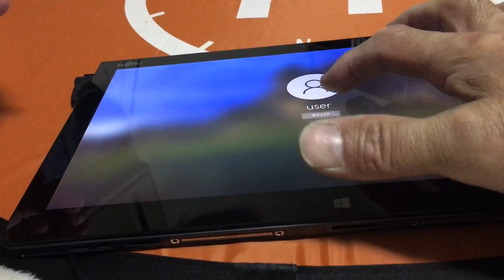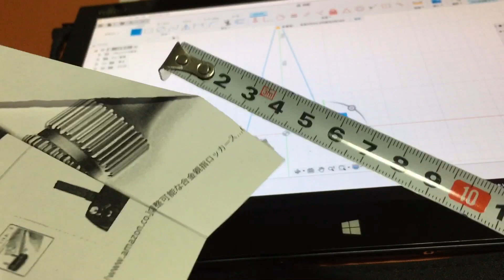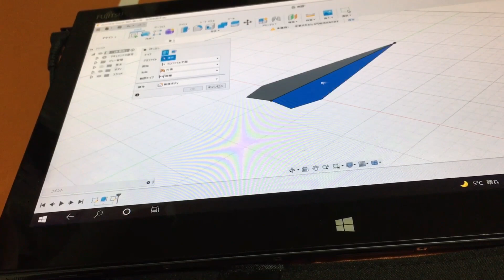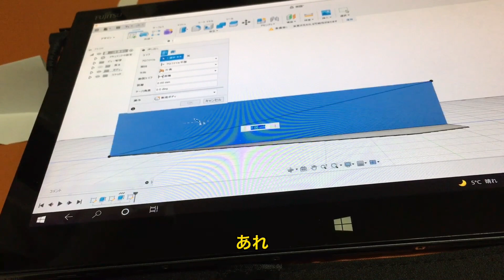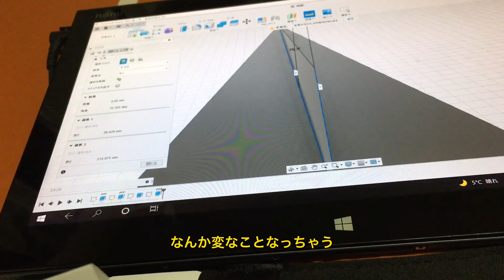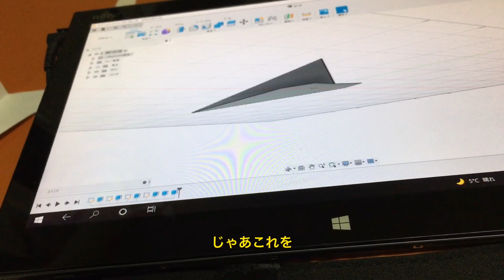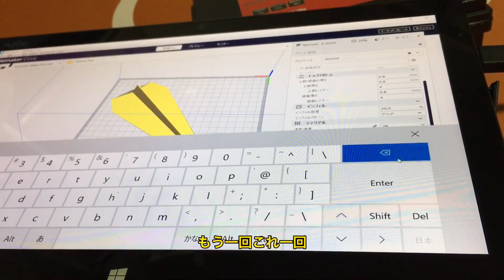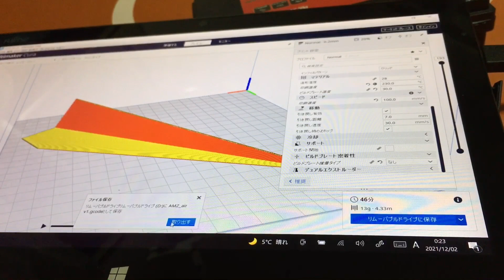箸休め企画 紙飛行機 3Dプリンターで作っても飛ぶ？plan Does it fly even if it is made with a paper airplane 3D printer?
ユーチューブを見てたら面白そうな映像を見つけたのでやってみたい！
てな事で作る事にしました(*´∀｀*)

When I watched YouTube, I found a video that looked interesting, so I'd like to try it!
 I decided to make it by doing something (* ´∀ ｀ *)